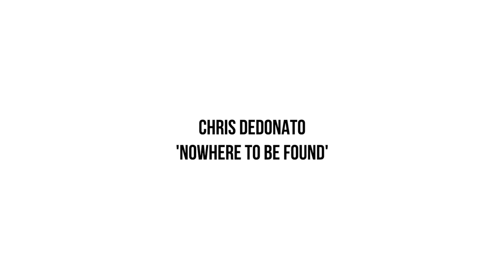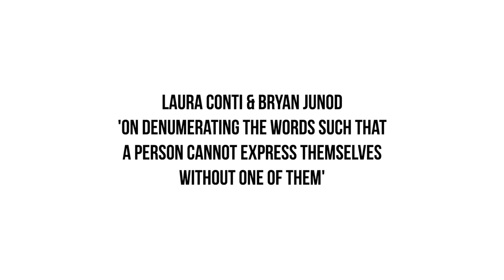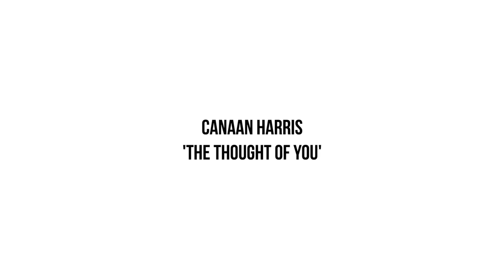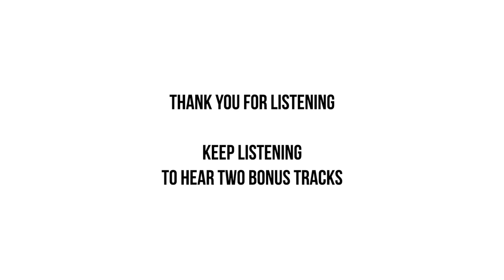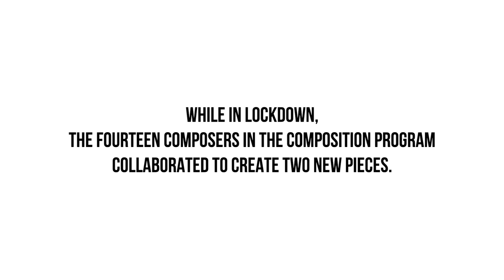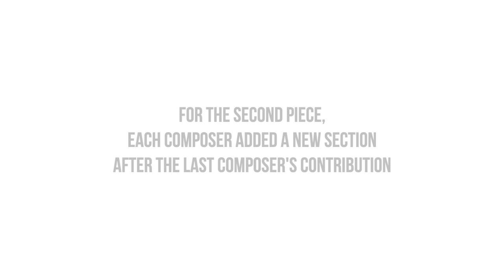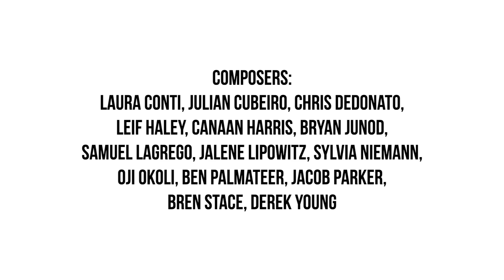Binghamton Composers: '2020 Mixtape'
Click on 'SHOW MORE' below for program.

Binghamton University Music Department presents
Music Now! Online
New music series

'2020 Mixtape'
New recorded works by the students of the
Binghamton University Music Department Composition Program

Program:
1. Chris DeDonato: 'Nowhere To Be Found' (at 0:00:36)
2. Jacob Parker: 'Starlight' (at 0:06:59)
3. Derek Young: 'Ballade' (at 0:10:43)
4. Laura Conti and Bryan Junod 'On Denumerating the Words Such That a Person Cannot Express Themselves Without One of Them' (at 0:19:35)
5. Sylvia Niemann: 'At the Windowsill' (at 0:25:47)
6. Samuel LaGrego: 'The Birth of the Universe' (at 0:30:26)
7. Bren Stace: '18th' (at 0:37:14)
8. Jalene Lipowitz: 'The Bowie Song' (at 0:40:31)
9. Canaan Harris: 'The Thought of You' (at 0:44:05)
10. Ben Palmateer: 'Spontaneous Oasis' (at 0:50:43)
11. Julian Cubeiro: 'Drone' (at 0:53:31)
12. Leif Haley: 'Something More' (at 1:04:03)

Duration: 1:08:00

Bonus tracks:
13. Binghamton Composers: 'Frankenmusic - Vertical' (at 1:08:07)
14. Binghamton Composers: 'Frankenmusic - Horizontal' (at 1:11:30)

Total duration: 1:15:36

'2020 Mixtape'

Composers: Laura Conti, Julian Cubeiro, Chris DeDonato, Leif Haley, Canaan Harris, Bryan Junod, Samuel LaGrego, Jalene Lipowitz, Sylvia Niemann, Oji Okoli, Benjamin Palmateer, Jacob Parker, Bren Stace, Derek Young

Assistant Project Director: Bryan Junod, Teaching Assistant
Project Director: Wally Gunn, Visiting Composer-in-Residence, Adjunct Lecturer
Program Director: Daniel Thomas Davis, Assistant Professor of Music